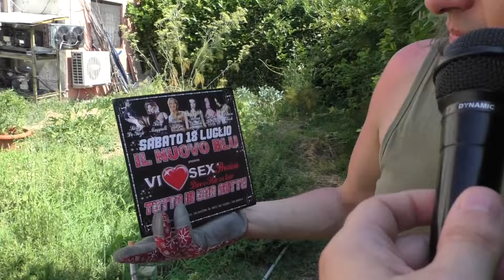ESCLUSIVO: intervista a Gabriele Paolini appena tornato in libertà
"Basta tv, ora farò cinema. Un docufilm sulla prostituzione omosessuale a Roma", con inevitabili allusioni al Vaticano.  Il "disturbatore" parla del suo amore per Daniel, ora maggiorenne, per il quale è stato arrestato. Paolini chiede inoltre le dimissioni del sindaco di Roma per la sporcizia della città, difende gli immigrati, attacca Matteo Salvini e Beppe Grillo. Risparmia solo Papa Francesco.
L'intervista è stata realizzata all'albergo "Da Enzo e Valentina" di Torri di Quartesolo (Vicenza), dove Paolini alloggia.